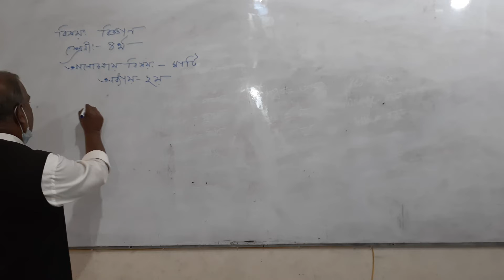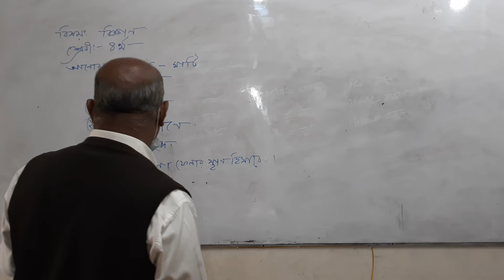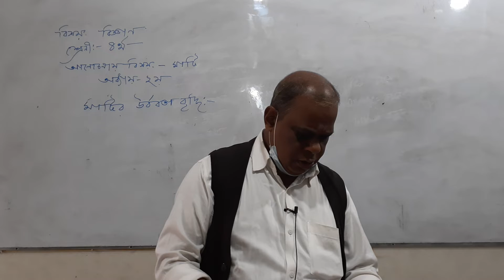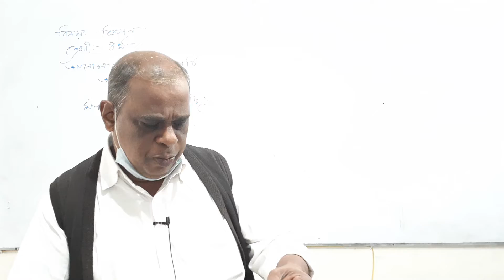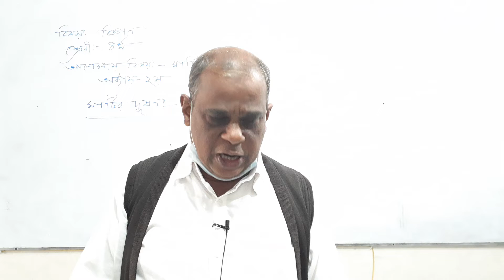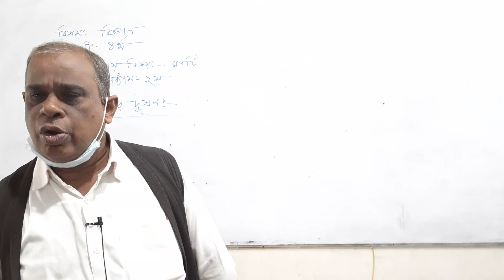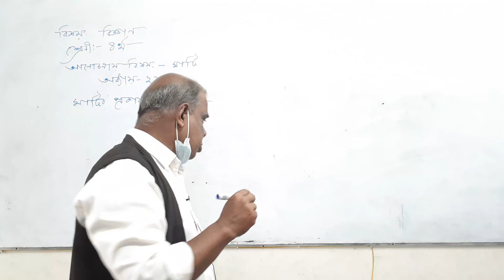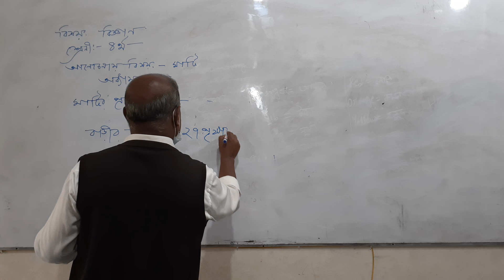৪র্থ শ্রেণি, বিষয়ঃ বিজ্ঞান, ২০২২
অধ্যায় ২য় - মাটি